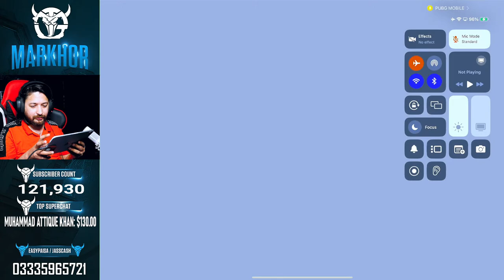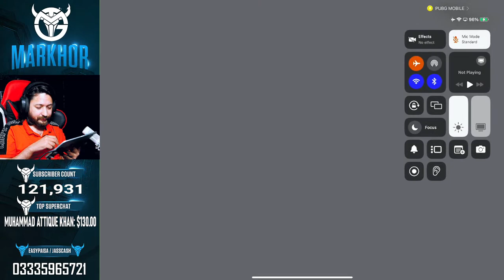45 KILLS ALL ALIVE CHICKEN CHALLENGE | TMG MARKHOR | PUBG Live Stream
45 KILLS ALL ALIVE CHICKEN CHALLENGE | TMG MARKHOR | PUBG Live Stream